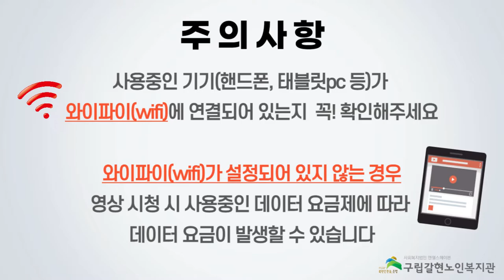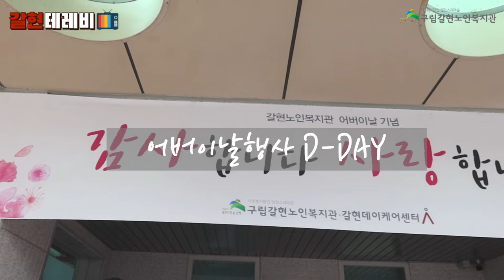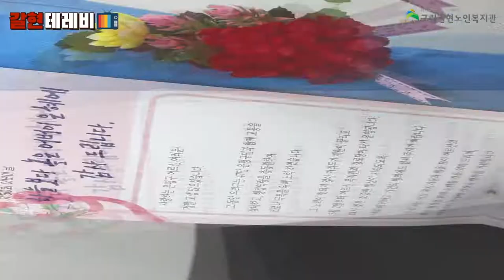[갈현노인복지관] 2022 어버이날 기념 "감사해효(孝) 사랑해효(孝)"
2022년 어버이날을 기념하여,
"감사해효(孝) 사랑해효(孝) " 를 진행하였습니다.

어르신들께 방역물품 및 생필품이 담긴 효꾸러미를 전달해드리고,
직접 직원들이 카네이션을 달아드리며
기관 로비 한켠에 마련된 포토존에서 어르신들의 행복한 미소를 담아드리는 기회를 마련하였습니다.

어르신들의 함박웃음과 부끄러워하시는 수줍은 모습에 모든 직원들이
함께 행복해지던 하루였습니다.

어르신 항상 건강하세요, 감사합니다! 사랑합니다♥